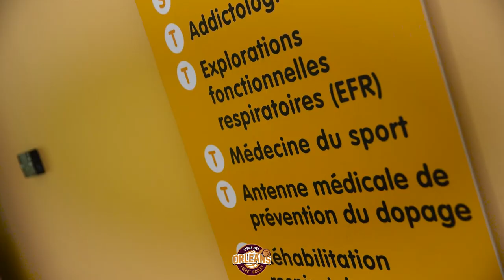Saison 2022-2023 - Les tests médicaux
Retrouvez notre nouveau meneur Jarred Ogungbemi-Jackson lors des tests médicaux d'avant saison...